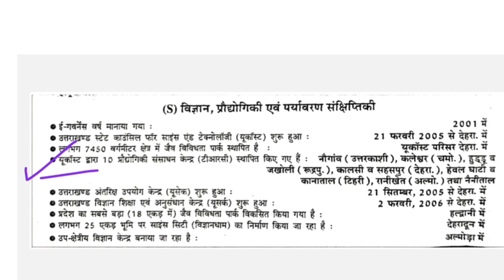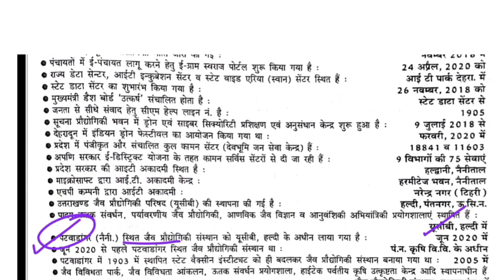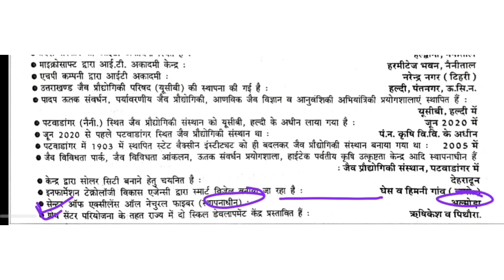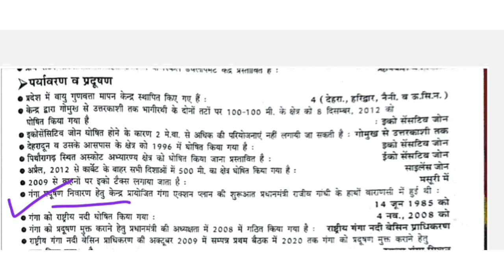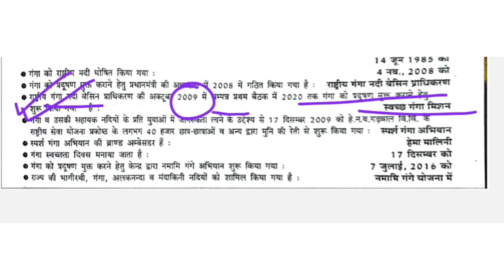Parikshavaanimcq ||विज्ञान,प्रौद्यौगीकी एवम पर्यावरण संक्षिप्तकीOne Liner Question & Answer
Student,
इस वीडियो के माध्यम से हम उत्तराखंड की अति महत्वपूर्ण पुस्तक परीक्षावाणी के अध्याय 1 उत्तराखंड:एक संक्षिप्त अवलोकन के अन्तर्गत दिये गये महत्वपूर्ण  टॉपिक विज्ञान, प्रौद्यौगीकी, एवम पर्यावरण संक्षिप्तकी के One Liner Question & Answer का अध्ययन करेगे।